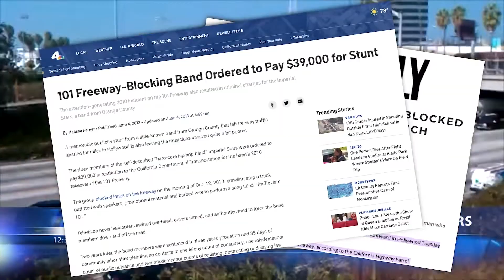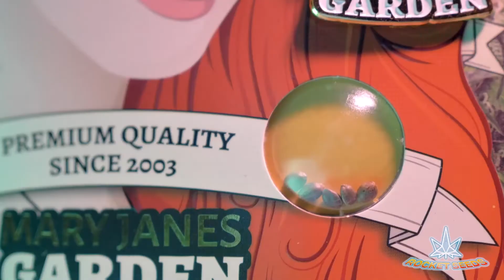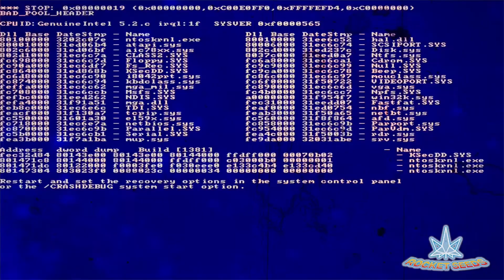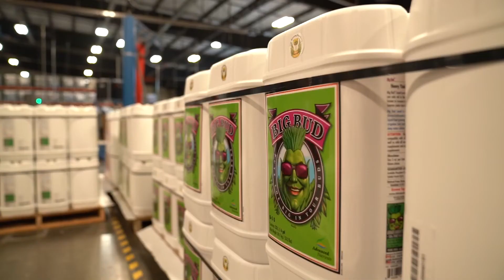CEO/Founder of Engager Brands, Kieve Huffman!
FOUNDER AND CEO OF ENGAGER BRANDS KIEVE HUFFMAN UNDERSTAND NOT ONLY MUSIC BUT MUSIC LIFESTYLE. THEIR TEAM IS STEEPED IN THE MUSIC INDUSTRY AND THE BUSINESS OF MUSIC.  THEY KNOW HOW MUSIC DRIVES TASTE AND CULTURE.  THEY PARTNER WITH THE BEST-IN-CLASS CANNABIS CULTIVATORS TO LEVERAGE THAT KNOWLEDGE INTO THE LEGAL CANNABIS INDUSTRY.  WHETHER RIFFING OR RAVING, THEY “ENGAGE” WITH  MUSIC FANS AND CANNABIS CONSUMERS WHERE THEY ARE.

THEIR BRANDS ARE BASED ON LONGSTANDING RELATIONSHIPS AND DEEP HISTORY WITH MUSIC INDUSTRY VETERANS IN FRONT OF THE MIC, PRODUCTION, AND DJ BOOTH. THESE RELATIONSHIPS ARE NOW MANIFESTING IN EXCITING NEW WAYS AS THE MUSIC AND LEGAL CANNABIS INDUSTRIES COLLIDE.  TO THAT END, THEY’VE CREATED CANNABIS BRANDS THAT RELATE TO SPECIFIC MUSIC GENRES AND THE COMMUNITIES THAT ALIGN WITH THEM.
COME SAY WHAT'S UP TO THEIR BRAND HEAVY GRASS OCTOBER 6 THROUGH THE 9TH AT AFTERSHOCK, THE FOUR-DAY HEAVY METAL FESTIVAL IN SACRAMENTO, CA.

TIK-TOK:          @HEAVYGRASSOFFICIAL

1ST SEGMENT:

0:00 - Start
1:32 - Guest Intro
3:18 - Aftershock and Partners
4:22 - Heavy Grass and Festivals
4:50 - Carolina Rebellions
5:45 - Marketing At Events
6:38 - Rolling Loud
7:10 - Pushing the Envelope
7:48 - Lifestyle Brands
8:02 - Heavy Grass Gift Box
8:24 - Clown Cannabis
9:08 - SVH (Scott)
10:13 - Jack Daniel’s of Weed
10:26 - Cannabis 101 Song
11:18 - Brand Projects
12:20 - Kirkland Costco Brand
13:10 - Businesses
14:00 - Building Brands By Focusing on Target Audience
14:18 - Ending Notes

2ND SEGMENT:

15:42 - Start
16:00 - Music Career
16:12 - Columbia House/Marketing
16:50 - BMG
17:04 - Media Departments
17:18 - Digital Business
17:48 - Itunes
18:20 - New Technologies
18:42 - Mobile Content Studio
18:52 - Ringtones
19:26 - Licensing
20:08 - The Long Game
20:20 - Expertise
20:50 - Same Market
21:44 - Alcohol Brands
22:15 - Cannabis Acceptance
22:44 - Got Into Cannabis 8 Years Ago
23:15 - One Audience Market
24:00 - Content Built To Make Audiences Laugh
24:20 - Trying To Rise Above
24:30 - Shouldn’t Be Treated Differently To Alcohol
25:08 - Terrified To Tell Mother
26:18 - Full Circle
27:02 - Mom Refuses To Smoke/Only Edibles
27:34 - Senior Benefits
27:56 - Start To Normalize
28:20 - Neon Brand
28:30 - Up Tempo
29:04 - Work With the Israeli Company
29:42 - Chill Off For End of Night
30:20 - Products That Work For That Audience
30:32 - Push Back
31:58 - Finding What’s Going To FIt With You and Your Crowd
32:16 - Don’t Hold Any Licenses
32:25 - Expanding to Michigan
32:44 - Muchatta Festival
32:57 - Partner
33:13 - About Affordability

3RD SEGMENT:

34:22 - Start
34:45 - Notorious BIG
35:16 - Bringing Professionalism
35:25 - Doctors Using
36:08 - Game Changing
36:38 - Hard Industry
36:50 - High Power CMOs
37:30 - Figuring Out A Lot of Gray
38:13 - Important For the Industry To Grow
39:15 - Don’t Fall Into Someone Else’s Drama
40:08 - Involved In the Cannabis Space
40:42 - Airbnb For Weed
41:00 - Struggle In the Industry
41:37 - Limited Capital Banking/Investors
42:28 - Kicked Out Because They Find Out About the Show
42:54 - Bringing Awareness
43:43 - What’s Next For ‘Heavy Grass’
44:24 - Find Out the Best Partners
44:34 - Better Margins
45:20 - Grinder One-Hitter
47:13 - Works For the Audience
48:08 - Age First Smoked Cannabis
49:00 - Helped Get Through College
49:16 - Favorite Way To Smoke
49:40 - Craziest Place You Used Cannabis
51:01 - Go-To Munchie
51:44 - Smoke Cannabis With Anyone (Dead or Alive)
52:00 - Jimi Hendrix
53:29 - Guest Ending Notes
54:24 - Ending Note